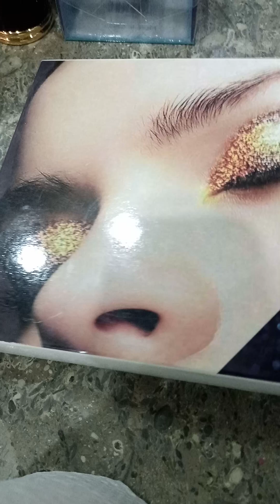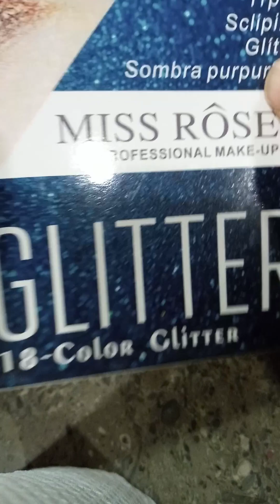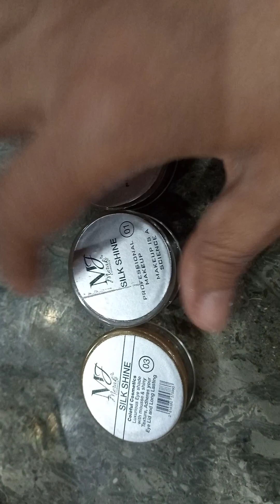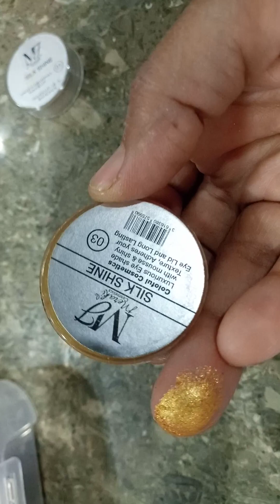Mj Meraki makeupe❤